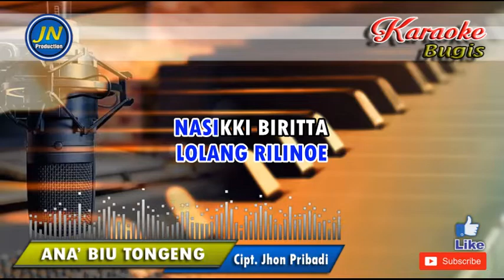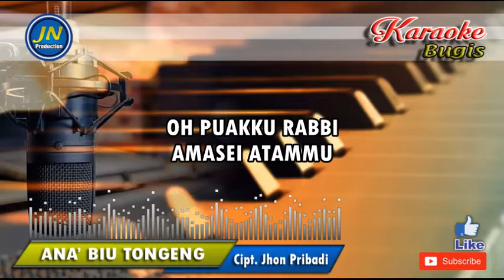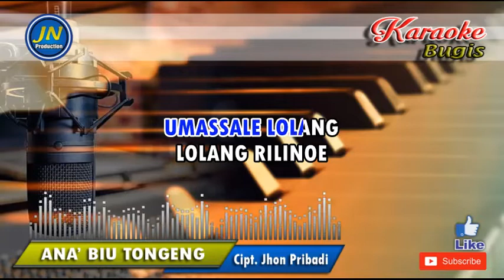ANA' BIU TONGENG_Bugis KARAOKE Keyboard Cover+Lirik Cipt Jhon Pribadi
Lagu Bugis Karaoke Ana' Biu Tongeng
Lirik No Vocal Music Keyboard Yamaha Kualaitas audio HD
By Iin Nurdin. S
Cipt. Jhon Pribadi

Terima Kasih
By. JN Production_Jasir Nompo